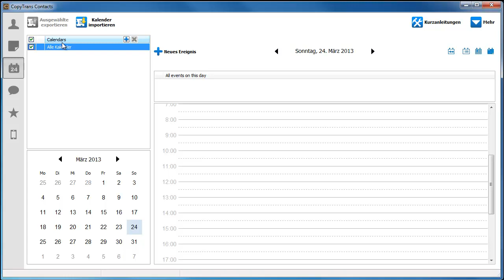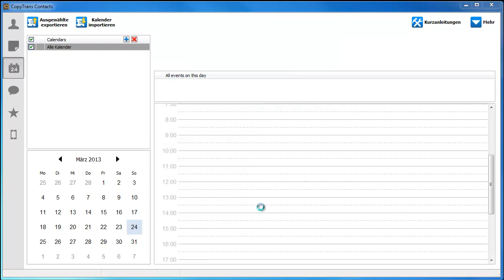iPhone Kalenderereignisse importieren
Mit CopyTrans Contacts - ist das Importieren von Kalenderereignissen am iPhone in Sekundenschnelle erledigt. Einfach auf "Kalender importieren" klicken, die iCalenderdatei am PC auswählen und fertig. Die Kalenderkategorien und dazugehörigen Ereignisse wurden erfolgreich am iPhone importiert. Die iCalender Dateien können dabei von anderen iOS Geräten wie iPad und iPod Touch oder auch von Yahoo!, Gmail oder Outlook stammen.